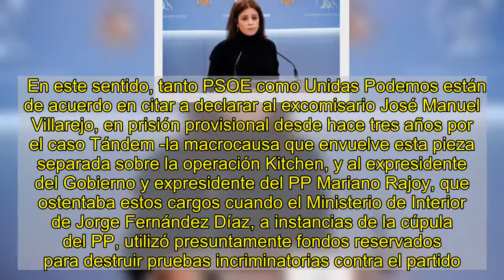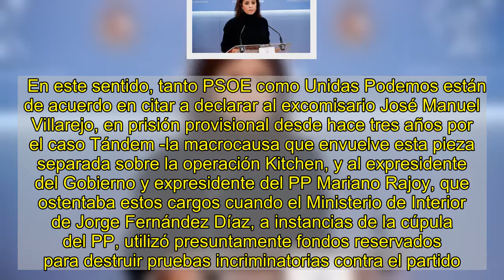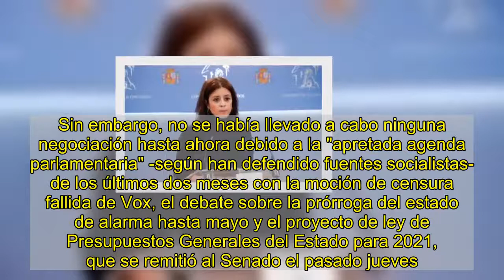El Congreso pondrá en marcha la comisión 'Kitchen' antes de terminar el año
PILAR ARAQUE CONDE   El PSOE y Unidas Podemos han acordado este miércoles que la comisión de investigación del caso Kitchen se active el martes 22 de diciembre o el siguiente, el 29 de este mismo mes. En cualquier caso, ambos grupos han pactado que la constitución de este órgano se ponga en marcha antes de que termine el año, según aseguran fuentes parlamentarias a Público.  Tras un encuentro mantenido entre la portavoz socialista en el Congreso, Adriana Lastra, y el portavoz de Unidas Podemos, Pablo Echenique, las direcciones de ambos grupos han acordado presentar, una vez creada la comisión, el plan de trabajo y la lista de comparecientes.  En este sentido, tanto PSOE como Unidas Podemos están de acuerdo en citar a declarar al excomisario José Manuel Villarejo, en prisión provisional desde hace tres años por el caso Tándem -la macrocausa que envuelve esta pieza separada sobre la operación Kitchen, y al expresidente del Gobierno y expresidente del PP Mariano Rajoy, que ostentaba estos cargos cuando el Ministerio de Interior de Jorge Fernández Díaz, a instancias de la cúpula del PP, utilizó presuntamente fondos reservados para destruir pruebas incriminatorias contra el partido.    Unidas Podemos quiere sumar el nombre del actual presidente del PP, Pablo Casado, a la lista de comparecientes, ya que "no se trata de manzanas podridas sino de una política de partido", según ha señalado Echenique este miércoles.  Sin embargo, a diferencia de Unidas Podemos, el PSOE no se plantea llevar a la comisión a Casado. En este sentido, la propia Lastra ha apuntado esta mañana en rueda de prensa que su grupo propondrá a "todas las personas que puedan haber tenido vinculación directa" con la pieza Kitchen, incluida "buena parte de las direcciones que ha tenido el PP", dando a entender que sí propondrán a Mariano Rajoy, pero no a Pablo Casado, pues este no estaba en la cúpula del PP por aquel entonces. El juez de la Audiencia Nacional Manuel García Castellón investiga el supuesto espionaje del Gobierno de Rajoy al extesorero del PP Luis Bárcenas para entorpecer la investigación judicial de la corrupción de Gürtel, causa por la que el PP fue condenado a título lucrativo. Esta operación fue llevada a cabo por la policía paralela del Ministerio de Interior, liderada por el entonces comisario Villarejo. Hasta la fecha, el exministro de Interior Jorge Fernández y el exsecretario de Estado Francisco Martínez están imputados.  Así, el Pleno de la Cámara, a propuesta del PSOE y Unidas Podemos, aprobó la creación de la comisión Kitchen el pasado 1 de octubre por una amplia mayoría. Sin embargo, no se había llevado a cabo ninguna negociación hasta ahora debido a la "apretada agenda parlamentaria" -según han defendido fuentes socialistas- de los últimos dos meses con la moción de censura fallida de Vox, el debate sobre la prórroga del estado de alarma hasta mayo y el proyecto de ley de Presupuestos Generales del Estado para 2021, que se remitió al Senado el pasado jueves.